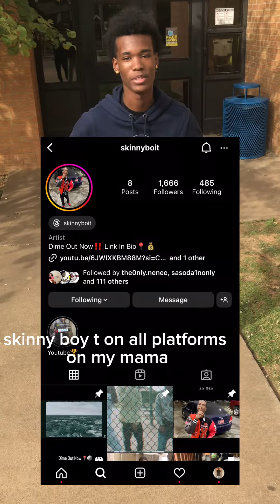Streets of Tulsa interview “SkinnyBoiT” (Part3) “Stay in school everybody don’t have to gangbang”